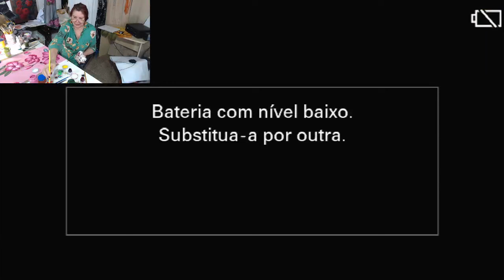Pintura de azaleias em passadeira de tear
Vídeo ensinando pintar azaleias
Seja membro deste canal e ganhe benefícios: